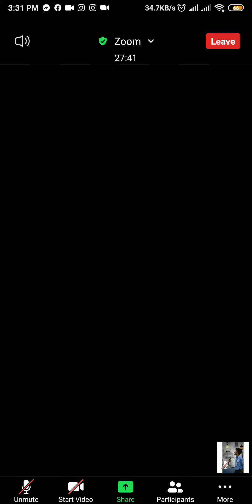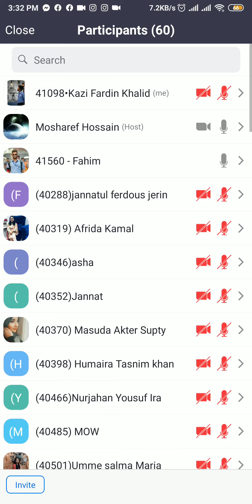Cyka Blyat in ONLINE CLASS